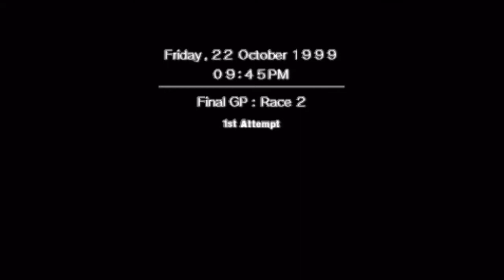Ridge Racer Type 4 - a story so far - final gp 1-2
RRT4 grand prix mode